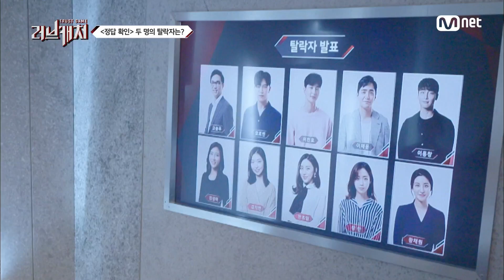[ENG sub] Love Catcher 김지연, 탈락 위기감에 눈물 180815 EP.6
러브캐처 매주 (수) 밤11시 Mnet